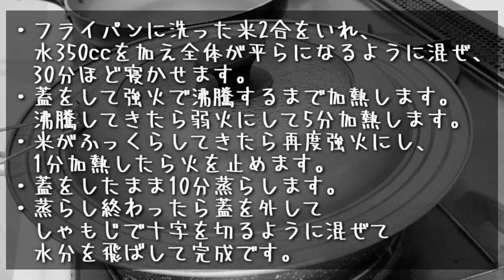【簡単料理レシピ】”6種類のスパイス”で作る、絶品野菜カレー【本格カレー】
美味いものを作って出している！と自信満々に出せるスパイスカレーのご紹介！
フランス帰りでもないし、星とったこともない、ごーさんが作る、絶品スパイスカレーをご覧ください！

【スパイス人】10種類のスパイスカレー〜大阪の牛すじ料理にインスパイア〜(How to cook beaf spice curry)
[レンジで史上最強の味！]超簡単！無水トマトバターキーマカレーがやばすぎる！！

【撮影機器】
カメラ

・編集ソフト　キネマスター(KineMaster)

効果音.BGM
効果音ラボ